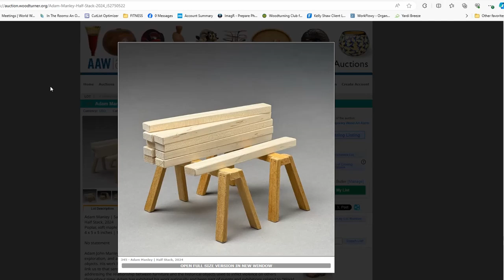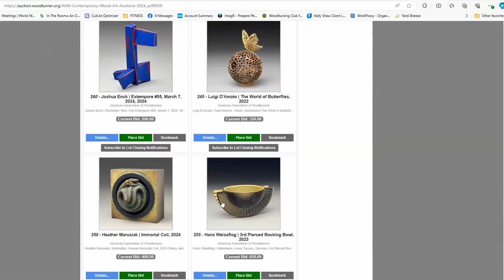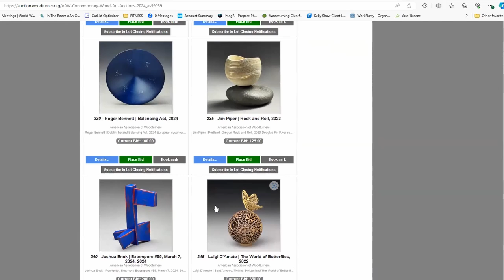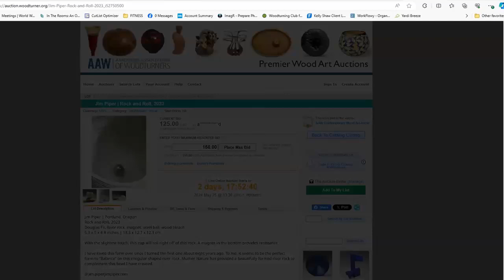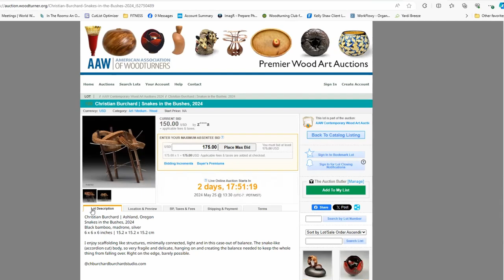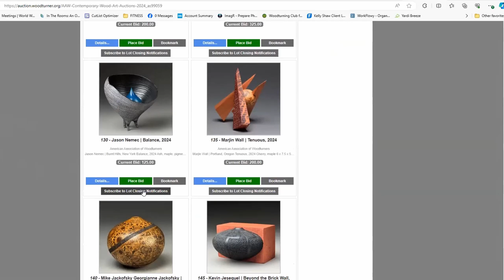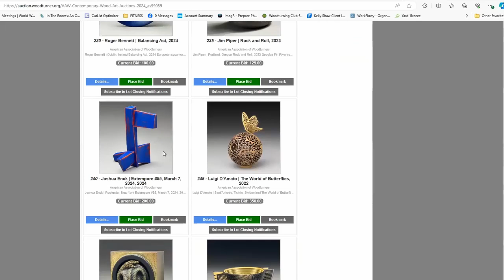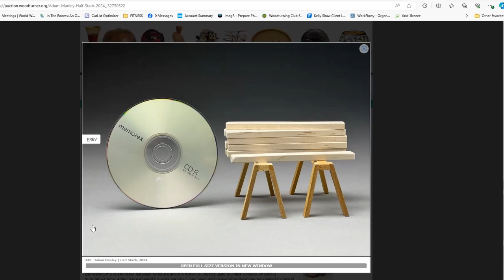2024-05-29 Post-Meeting Chat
Welcome to the Post-Meeting Chat for 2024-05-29.    This post meeting chat was incredible.   Only the early part of the meeting is recorded hear.   The full post-meeting chat lasted an incredible 3 hours.